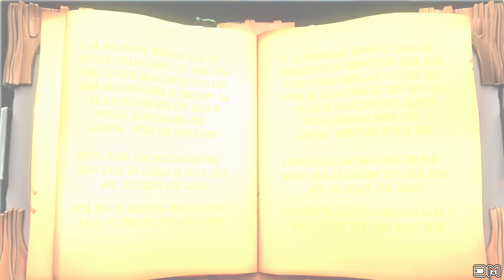SUPER LUCKYS TALE Prologue & Sky Castle Walkthrough 4k Ultra HD 2160p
Release date: November 7, 2017
Developer: Playful Corp.
Designer: Daniel Hurd
Publisher: Microsoft Studios
Genre: Platform game
Mode: Single-player
Platforms: Xbox One, Microsoft Windows